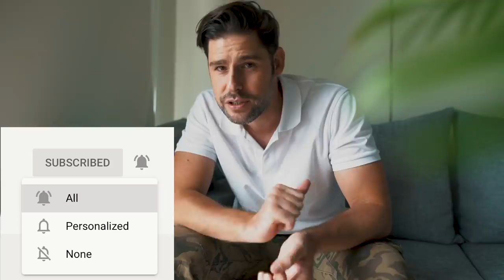Foreigners try PANGASINAN FILIPINO FOOD that our Filipino Friends cooked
Our Filipino friends John Rick and Cherrie are staying with us and we got treated with some delicious Filipino Food. John Rick made some Boneless Bangus (Milk Fish) and some Beef Tapa all from the Northern Philippines region Pangasinan

We wanted to give you an overview and full transparancy about our "Making It Happen Merch" Donations for Kalipay Negrense Foundation. Therefore we will upload the monthly sales reports in this folder so you can check every month how much YOU guys contributed for a good cause by supporting our little project for Giving Back 🙏🏼

LIFE Manila,
Mike and Nelly,
Manila,
Manila Philippines,
Taguig Manila,
Quezon City Manila,
Manila BGC,
Manila Bonifacio Global City,
Best things to do in Manila,
Manila Makati,
Philippines,
Philippines Vlogger,